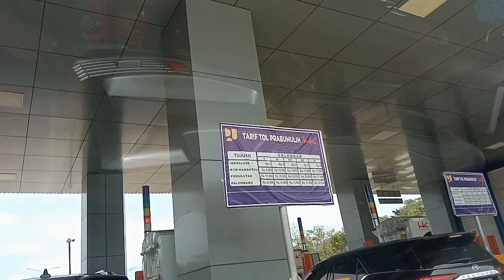Vlog‼️Uji coba Tol Palembang 🤭🤭 MULUS BANGET ❤️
Divideo ini kami menampilkan uji coba tol Palembang Indonesia 🇮🇩🇮🇩